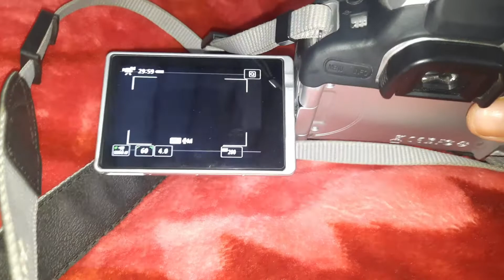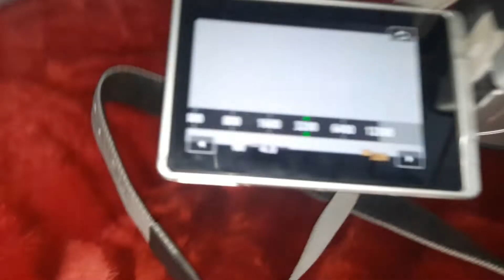Best dslr use for Vlogs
Kisi bi kisam ki Video shoot krne ke liye aap Dslr lena chaty hn or apko use krna ni ata to ye video dekhein